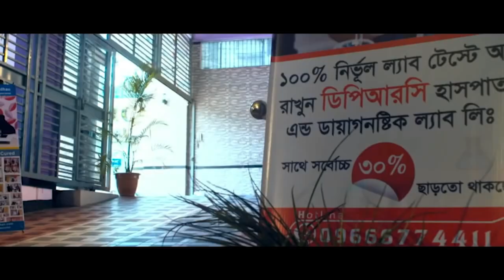সুস্থ হওয়ার মাস খানেক পর ফিরে এসে কি বললেন রোগী । PLID, AVN, AS. Back Pain, Knee Pain, OA, SPA, PID